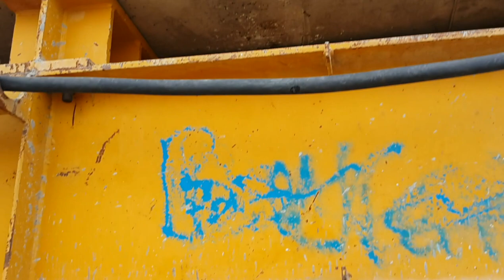Kule vinç şase altına elektrikli palet montajı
Cengiz uçar, Mehmet Kızılkaya ve Akın demirel abim ile uğraşlarımız.
Alın teri